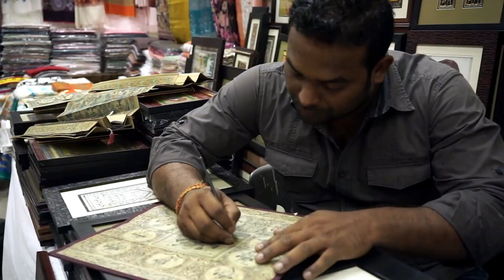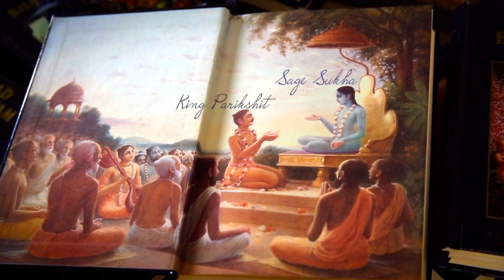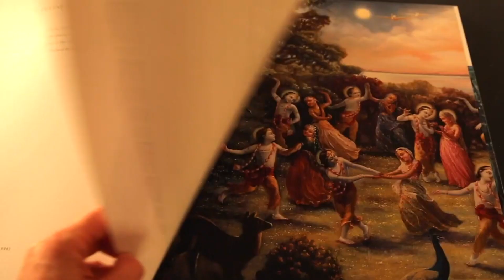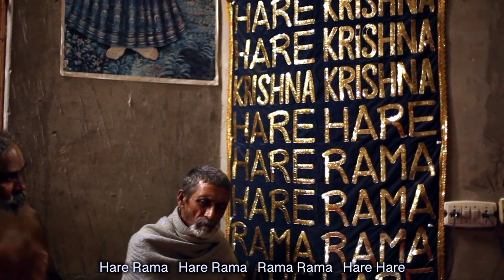🇮🇳 Charming India. Vrindavan. What to see? | HDR walking india 9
A walk through Vrindavan. India. 🇮🇳 Walking around Vrindavan. A drone tour of Vrindavan. VRINDAVAN OVERVIEW.

 We will get in touch with the ancient culture of Vrindavan with its dances, songs, music and paintings. From the drone we will see the city of Vrindavan, the beautiful town of Varshana, the beautiful Yamuna River, and Keshi Ghat, the surroundings and the beautiful temple of God, the temple called - Sri Sri Krishna Balaram Mandir, and located in Raman Reti district in Vrindavan, has a special significance for devotees of the International Society for Krishna Consciousness. It is a majestic and very beautiful ISKCON temple which is visited by all pilgrims and tourists who visit Vrindavan. Near the end of the video we hear the enchanting traditional Indian song, Swagatham Krishna. And we will also see a lot of interesting things.

Some video material taken from INDIA'S BOOK OF WISDOM; The Bhagavata Purana.

Here you will find videos on a variety of topics including travel, music, food, and more!